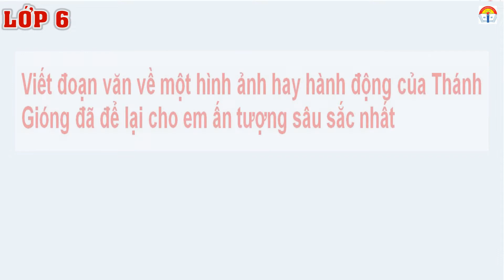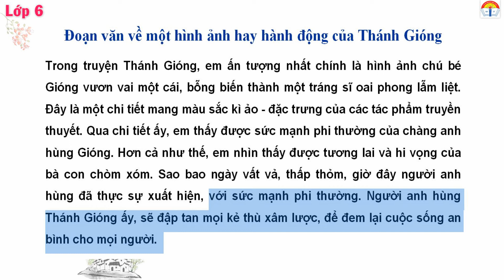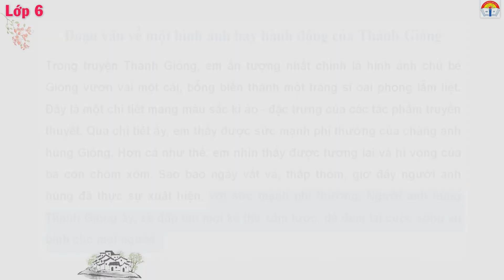Viết đoạn văn về một hình ảnh hay hành động của Thánh Gióng đã để lại cho em ấn tượng sâu sắc nhất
Hướng dẫn: Viết đoạn văn về một hình ảnh hay  hành động của Thánh Gióng đã để lại cho em ấn tượng sâu sắc nhất.